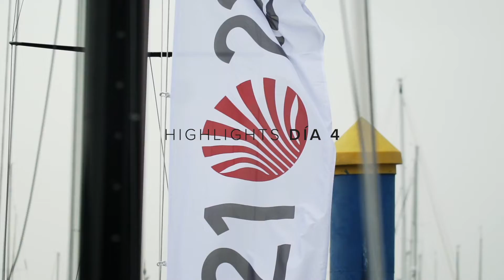Cuarta jornada del Xacobeo 6mR Worlds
Por fin regresó el viento a la ría de Pontevedra. Después de dos días consecutivos en blanco por la falta de condiciones, la cuarta jornada del Xacobeo 6mR Worlds se saldó con la disputa de tres nuevas mangas en el campo de regatas situado frente a Sanxenxo. Con cinco pruebas acumuladas ya en los casilleros, el finlandés Astrée III se hacía hoy con el liderato provisional en Clásicos y el suizo Momo ampliaba su ventaja en Open, acariciando un ansiado título que no se decidirá hasta mañana sábado.

Ayer, tras suspenderse de nuevo la jornada por la ausencia total del viento, el comité informaba a la flota de que hoy viernes, cuarta jornada de Mundial, se adelantaría el comienzo de la competición para tratar de aprovechar al máximo las horas de viento, y lo cierto es que los cuarenta equipos participantes por fin pudieron sumar nuevos parciales con un buen Eolo del suroeste que llego a alcanzar los quince nudos de intensidad pasado el mediodía.